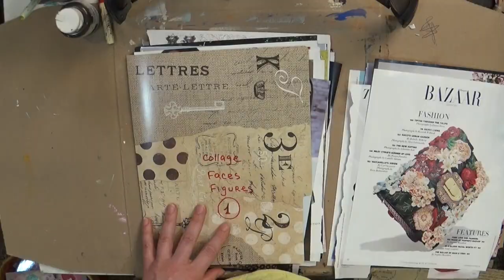Collage, Color, Composition - promo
Collage, Color, Composition online course.